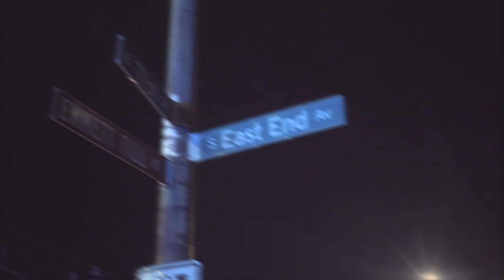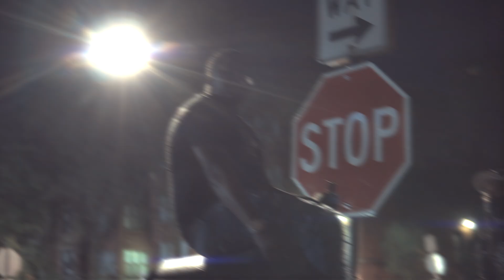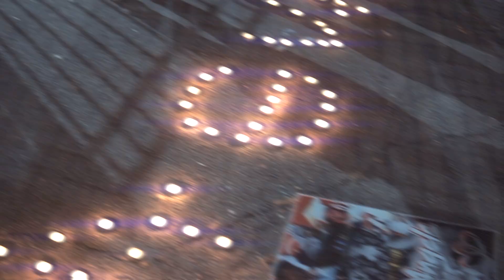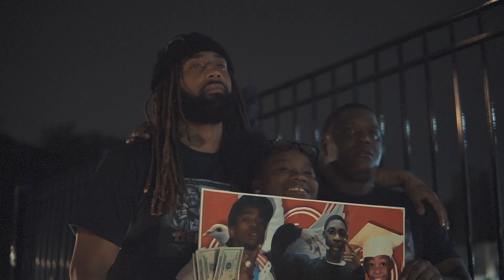Hundo x Shawty 4 -"Legendary" (Official Video) Dir. Yardiefilms